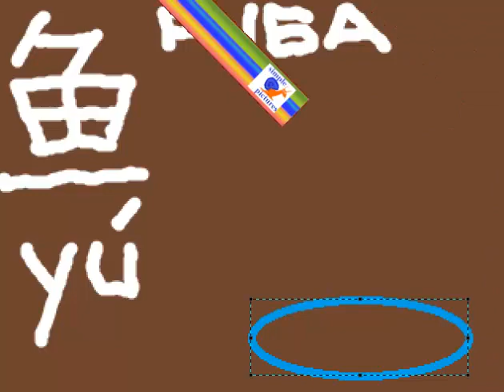Простой Китайский иероглиф рыба и рисунок для детей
Простой урок китайского языка. Иероглиф рыба
Ребёнок может легко выучить китайский язык с помощью наших простых видеороликов. Как написать китайский иероглиф волк, как нарисовать китайский иероглиф волк . Учим Китайский язык, простой урок китайского языка для детей и малышей. how to write chinese hieroglyphes. chinese hieroglyph fish, study chinese languge, chinese language for children,   根 树 瓜  桃  李  杏